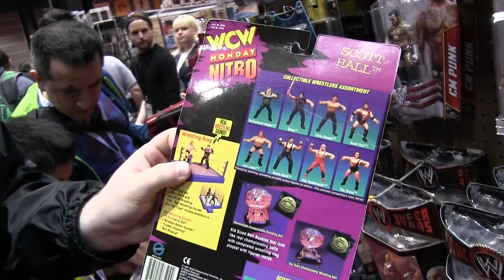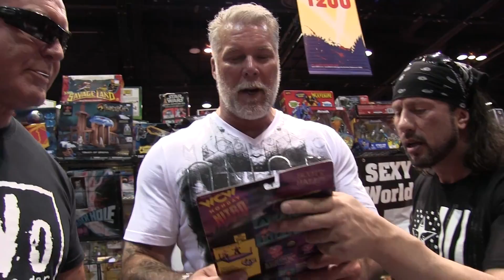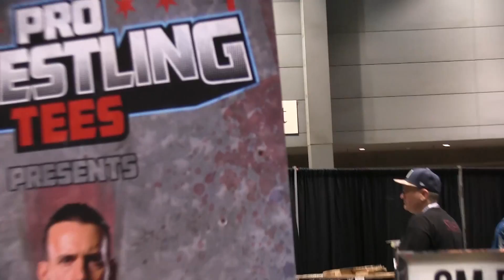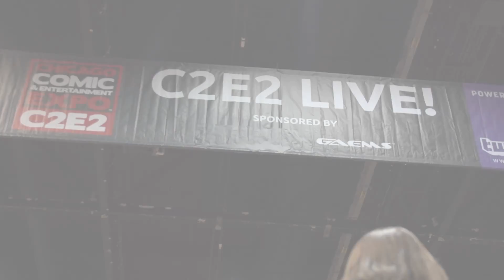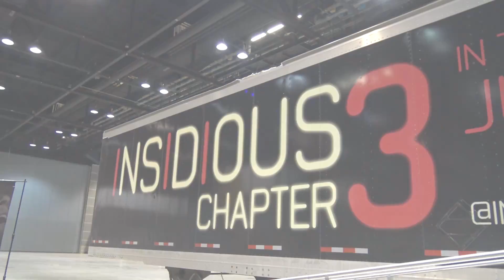Chicago Comic & Entertainment Expo - C2E2 2015 Full Experience w/ TonyPizzaGuy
Pop culture comes to Downtown Chicago. Join me for my full experience to C2E2!